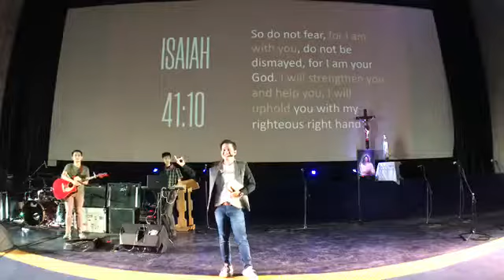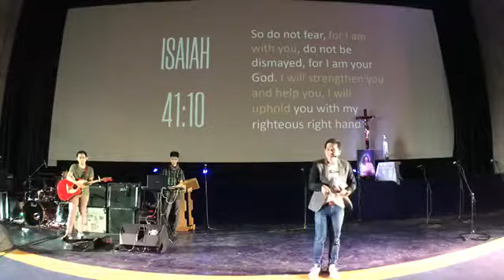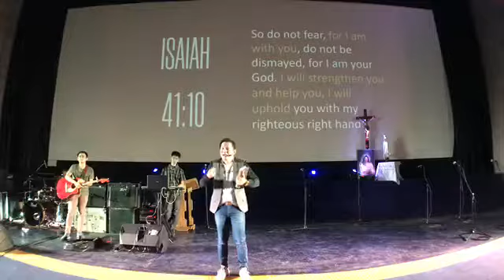Christ Is In Your Crisis| FEAST IMUS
You are invited to attend Feast Imus Every Sunday Holy mass @9am (Robinson’s Activity Area) Praise, Worship and Talk @ 10am (Cinema 6).

We are located at Robinson’s Place – Imus Cinema 6

ask 4 favors:
4. Comment or Leave a message.